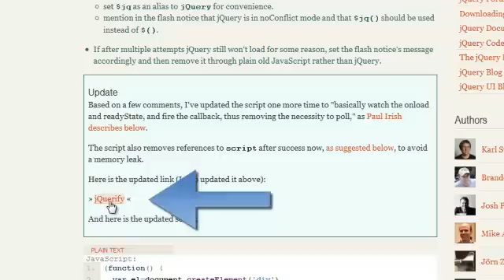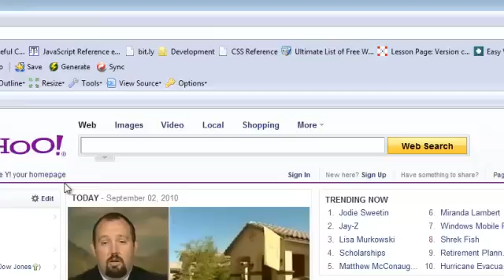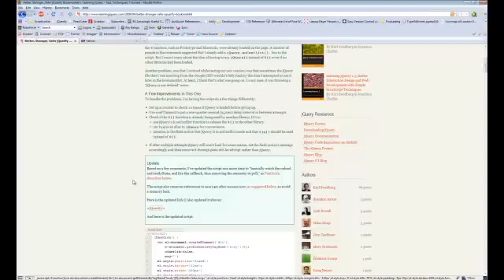How to Easily Inject jQuery into any Web Page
Want to use jQuery in any web page? Here's how.